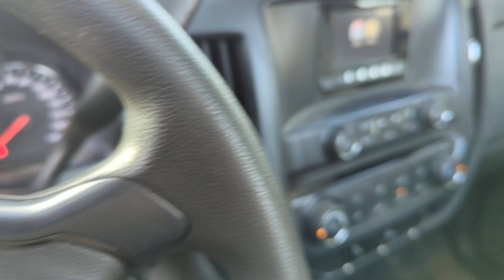2015 GMC Sierra 1500 2WD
Jones Auction & Realty